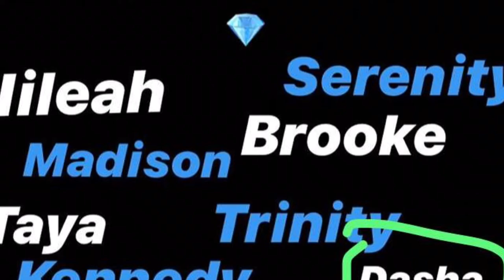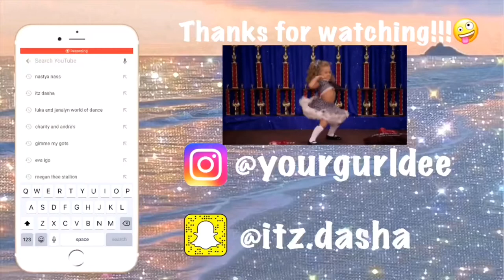High school dance team tryouts vlog!!!!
I tried out for my high school dance team and this is what happened.